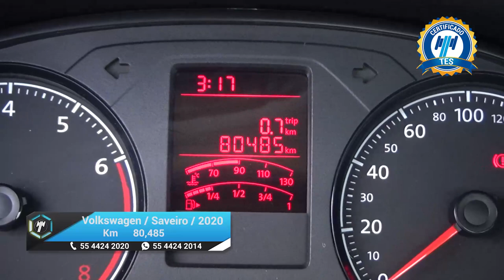Volkswagen / Saveiro / 2020 - 18348